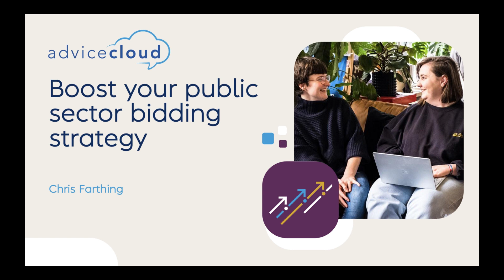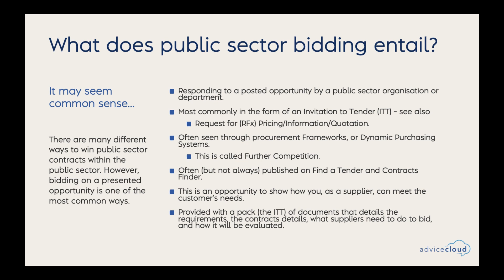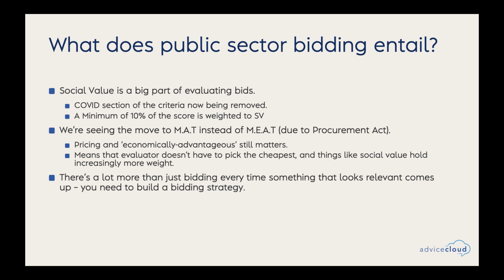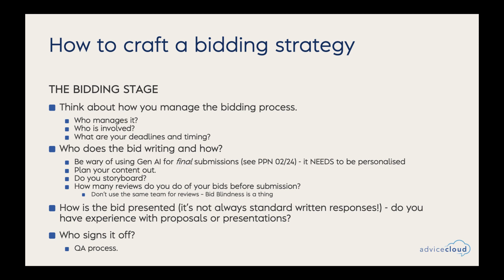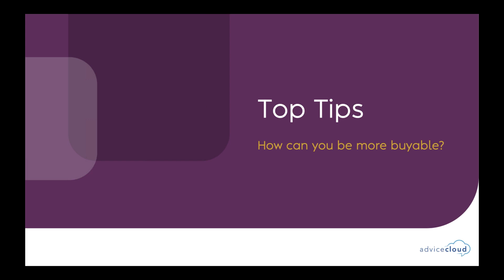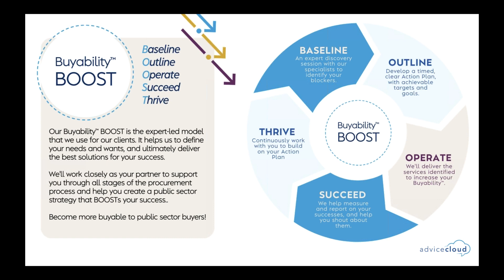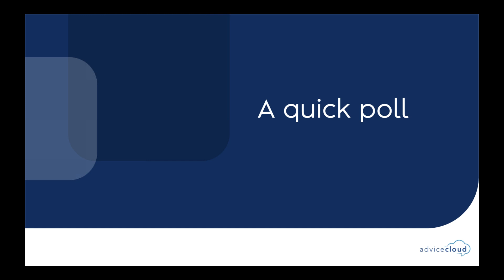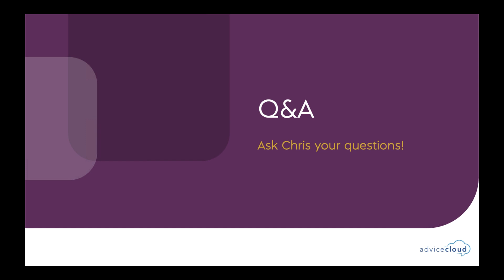Boost your public sector bidding strategy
Our CEO Chris Farthing returns for another BOOST session. This video focuses on how Advice Cloud suggest technology suppliers shape their public sector bidding strategies, when it comes to the UK Government market.